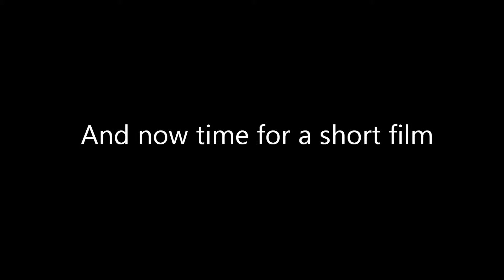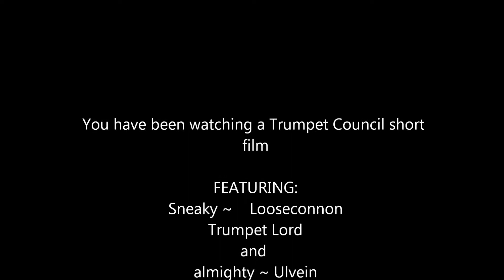Short film: The Fellow Traveler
A fellow Traveler comes to the Trumpet Mansion.